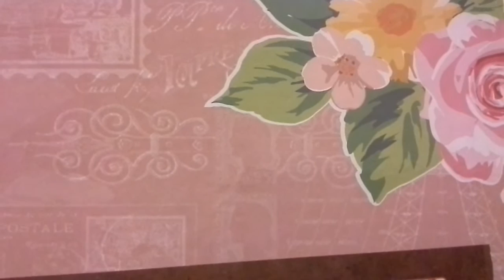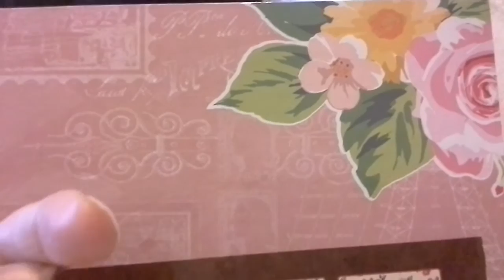Update on my group swap and about serenity nails (Please watch)